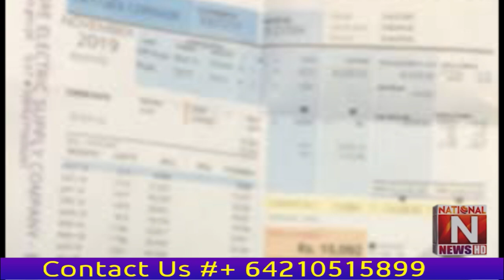560 billion rupees were collected from electricity consumers in the name of fuel price adjustment